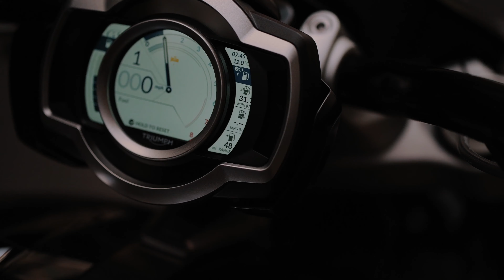JOHN 50 HIGHLIGHTS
"Get ready for an electrifying journey through John's 50th birthday bash at the opulent Shangri-La at The Shard, shaken, not stirred, with a James Bond twist! 🎉🎬 DoubleO50 JohnsBondBash"